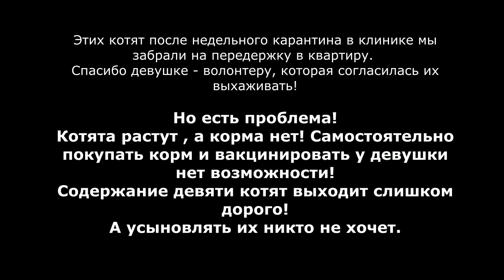Топ 9 безнадежных котят которых удалось выходить Спасение котят Новосибирск cat rescue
Котят в младенческом возрасте подбросили к дверям ветеринарки в жутком состоянии. Их 9. Много было огласки и обещаний людей помочь им. Но никто домой не взял.
На данный момент все котята пристроены, кроме одной Мышки. У нее эпилепсия и котенок постоянно лечится... вот ролик
его сняли уже после этого ролика. спустя 3 месяца.

 Друзья! Мы рады снимать для вас ролики, но часто не получается из-за нехватки времени. Мы стараемся радовать Вас !И понимаем что благосостояние приюта и животных зависит от количества просмотров рекламных роликов на наших видео, ваших лайков и репостов.

Если Вы хотите спонсировать канал, животные и мы будем Вам очень благодарны. Но решили не делать, ведь если кто-то хочет подарить животным любую сумму на их нужды, он и так это сделает.
Поэтому мы благодарны всем за поддержку!

🌿Р.Стандарт 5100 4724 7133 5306
🌿ВТБ 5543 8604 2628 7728 ЮЛЯ
🌿Тинькофф 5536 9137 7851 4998
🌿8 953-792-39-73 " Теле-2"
🌿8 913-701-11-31 "Легкий платеж МТС
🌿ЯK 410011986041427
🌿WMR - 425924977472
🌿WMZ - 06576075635